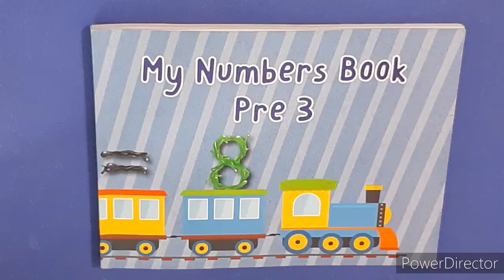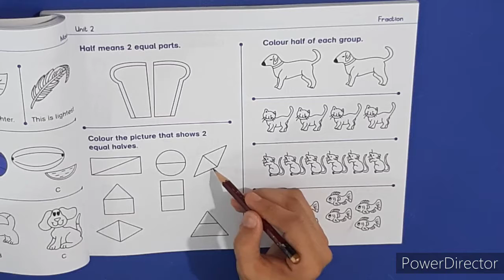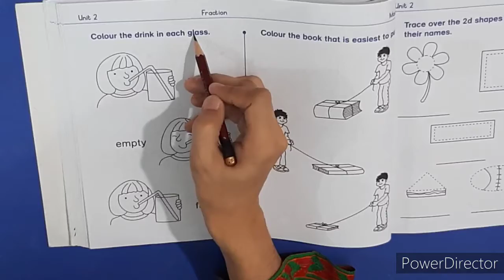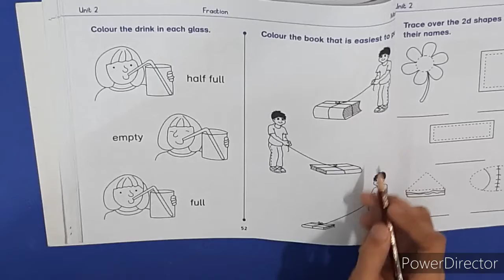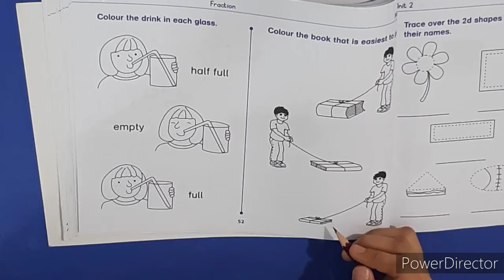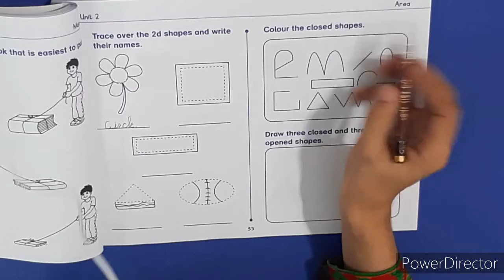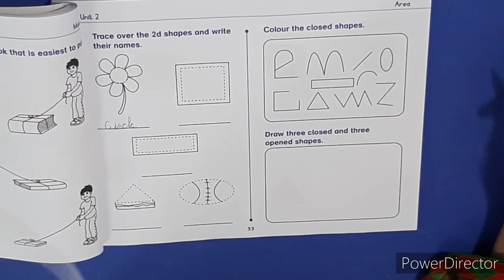Pre 3 Maths Lecture 9